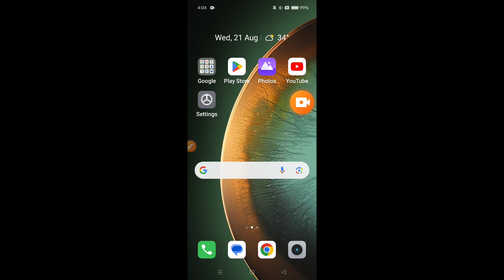How to set wallpaper in Realme Narzo N65 5G || Realme Narzo N65 5G me wallpaper kaise set kare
Hello dosto, aaj maine is video me bataya hai ki Realme Narzo N65 5G me wallpaper kaise change kare, dosto Realme Narzo N65 5G me wallpaper set karna bahut aasan hai. Agar aap bhi janna chahate hain ki Realme Narzo N65 5G me wallpaper kaise set kare to is video ko pura dekhiyega, thanks friends.

Hello friends, in this video, I've explained how to change the wallpaper on Realme Narzo N65 5G. Setting a wallpaper on Realme Narzo N65 5G is very easy. If you want to know how to set a wallpaper on Realme Narzo N65 5G, be sure to watch this entire video. Thanks, friends.